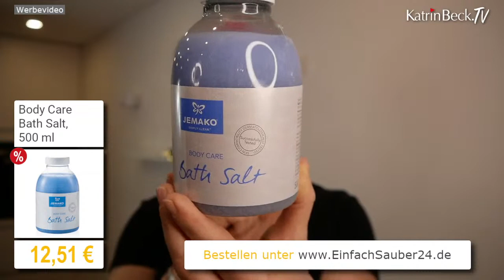Das Spa für Dein Zuhause mit JEMAKO® - Die.Putz.Show mit Katrin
Nach dem Hausputz hast Du Dir eine Auszeit verdient. Mach es dir mit den Pflegeprodukten von JEMAKO® im Bad gemütlich. Wie schnell und einfach Du dein Bad in ein Spa verwandelst, zeige ich Dir in der Putz.Show.

Ich verwende folgende JEMAKO® Produkte:
Haarturban Einheitsgröße, grau

Hier finden Sie genau das richtige Produkt und sehen, wie einfach Reinigung mit JEMAKO® geht.

Alle Preise und Angebote haben Gültigkeit zum Zeitpunkt der Livesendung.